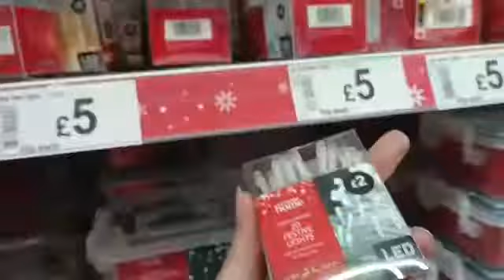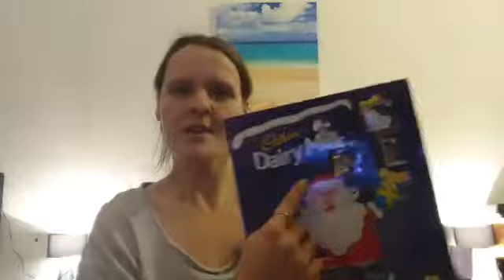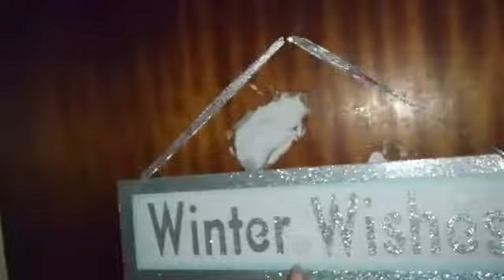Vlogmas 4 Decorating Bedroom / House Tour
Well guys I brought more lights for the room and at last it's done and I do a house tour for you all.